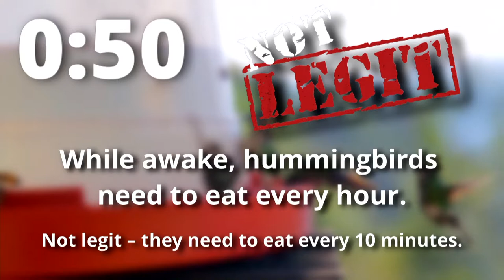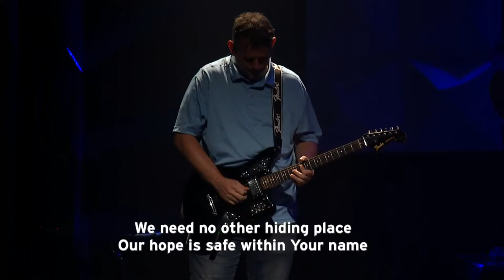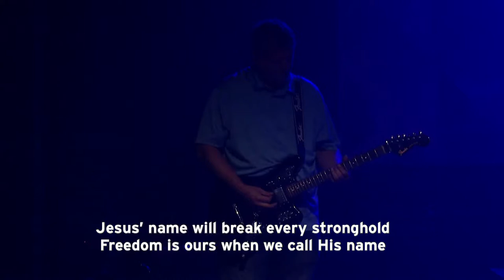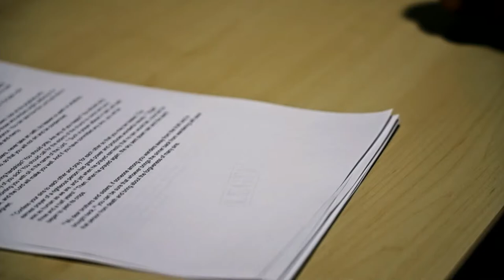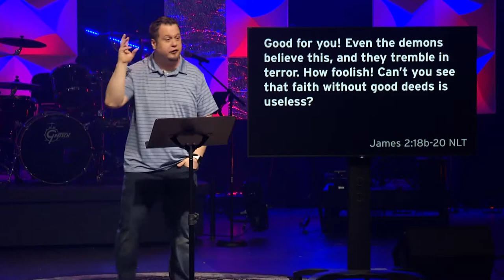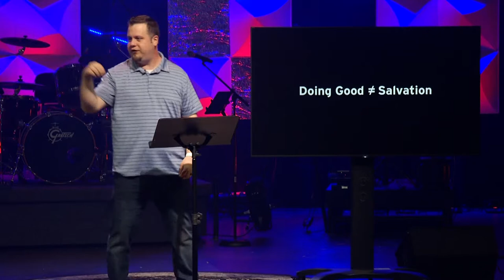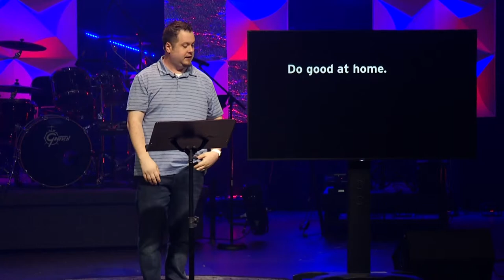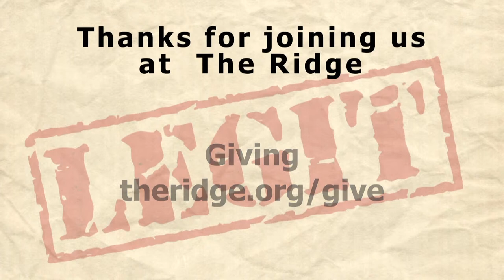Sunday, June 27 - The Ridge Online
Our message notes, events, giving, volunteer opportunities and more are now in our app.

New to The Ridge? We want to get to know you, and help you get to know us, too. Text “HELLO” to , and we’ll reach out this week (we’ve even got a gift for you, just as our way of saying “thanks for checking us out”!).

If you would like to talk with someone about your relationship with Christ, or would like someone to pray with you, we’d love to help.

Thank you for partnering with us through giving! If you’d like to give, you can give in the app, or click here for online giving

Parents: we have tons of resources for you. For kids 5th grade and below, you can find this morning’s videos on our kids Parents of middle schoolers and high schoolers, follow our parent Facebook pages for updates and links for student ministries.

Want the latest Ridge news sent straight to your inbox? and sign up to get our weekly eNews.